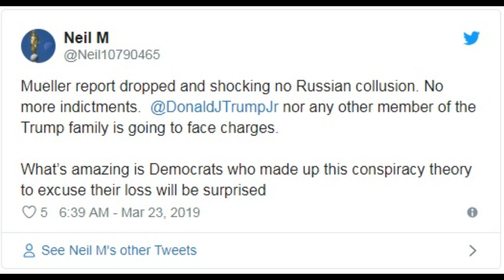Schumer And Pelosi At A Loss After Mueller Finds No Collusion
Special Counsel Robert Mueller on Friday submitted to Attorney General Bill Barr his long-awaited report on the investigation into Russian meddling in the 2016 presidential race and possible collusion with Trump associates.

   1. Thumbnails considered not appropriet or irrelevant in the source shall be replaced with new one deemed to be better in line with the contents.
   2. The title of the video shall be going through under strict scrutiny for journalistic ethics and news worthiness.
   3. Sentences and phrases inconsistent with journalistic professionalism and/or ethics shall be modified or deleted.
   4. Words describing crime/violence may be employed when they are essential for correct reporting.
   5. In the meantime, we respect the rights of the owners of the original source in the spirit of freedom of speech, and try to keep the original ideas and motives intact as much as possible.